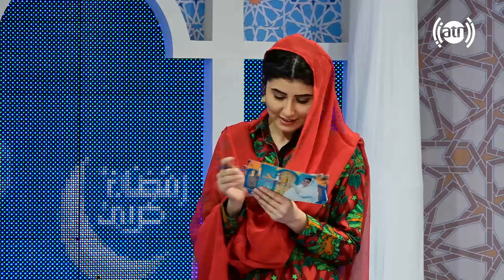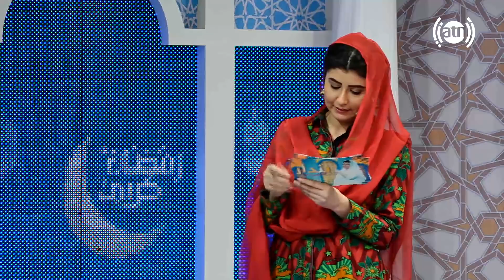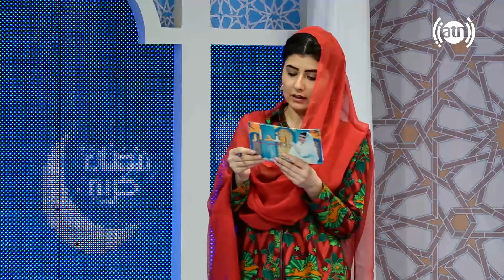بازی سوال و جواب با کودکان مکتب